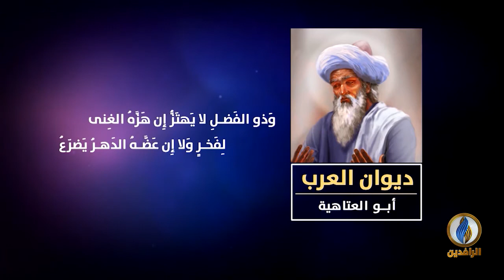لسان_العرب | ديوان العرب - أبو العَتاهِيَة - شاعر الموعظة والزُهد